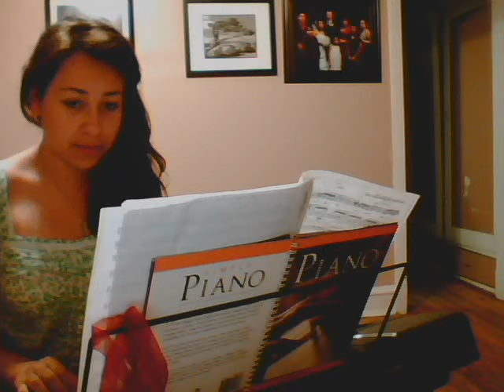On My Own Cover- Les Miserables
This song has never meant more to me than it does now. I know this isn't the best song I've done but it comes from the heart...